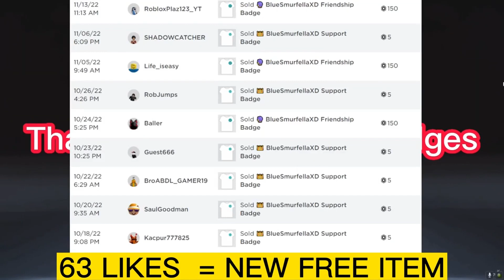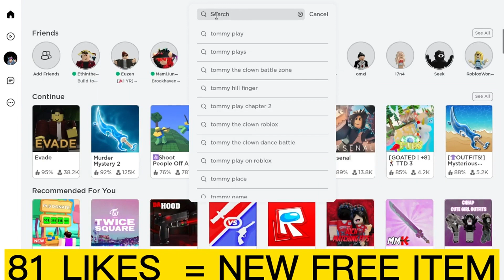GET THESE 15+ FREE ROBLOX ITEMS ☺😥 How to get free roblox items 2023 *COMPILATION*